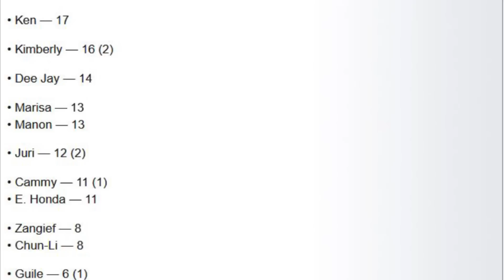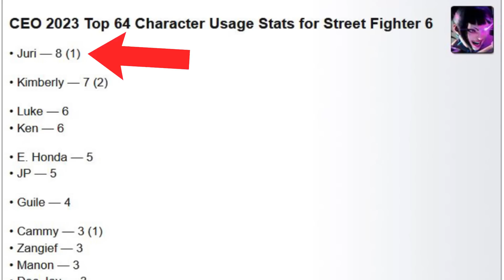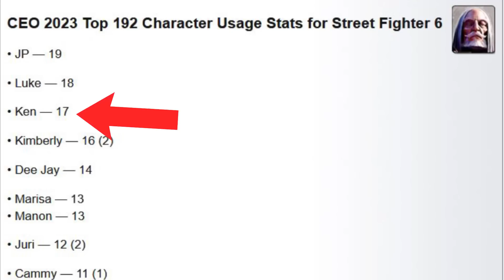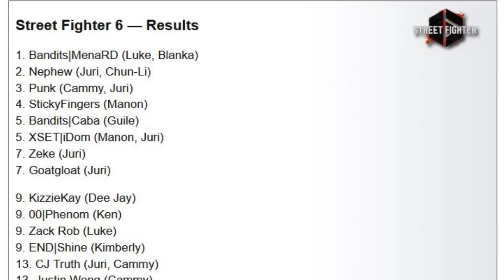Popular Street Fighter 6 characters got DESTROYED at CEO 2023